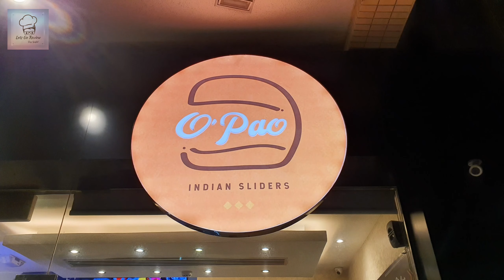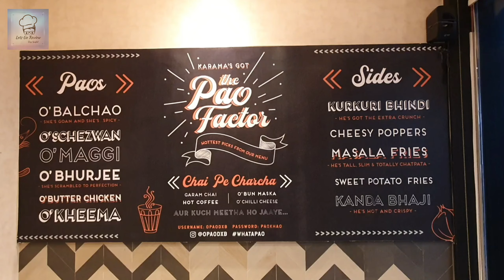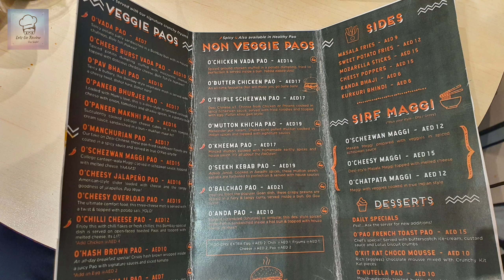Its Pao Time In Dubai | Vada Pao Non - Veg Pao| Yummy Butter Chicken Pao | English Subtitle.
Vlog 6 - Its Pao Time In Dubai | Vada Pao | Yummy Butter Chicken Pao| Non - Veg Pao | Restaurant and Food Reviews | English Subtitle

Restaurant:

O'Pao - Indian Sliders, Karama, Dubai

Shamshad Alam - Staff O'Pao - Indian Sliders
Reema - Director and Camera

Lets Go For Review By Sajid
like my page on Face book and Instagram(letsgoreviewbysajid)